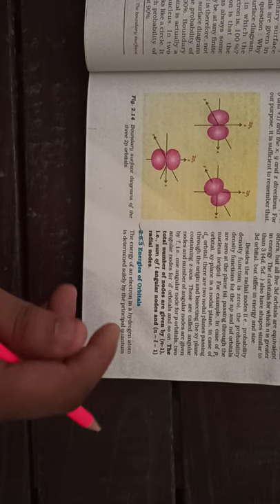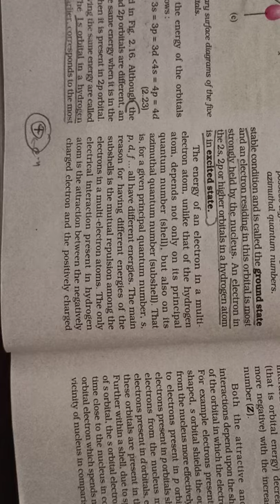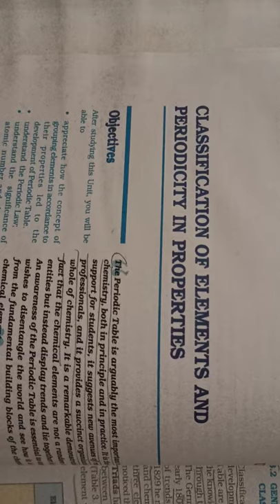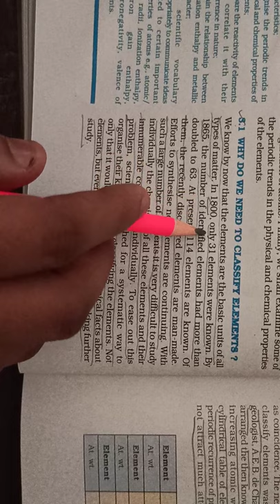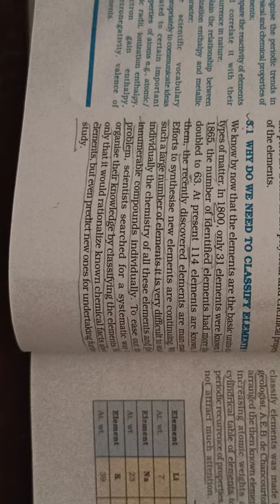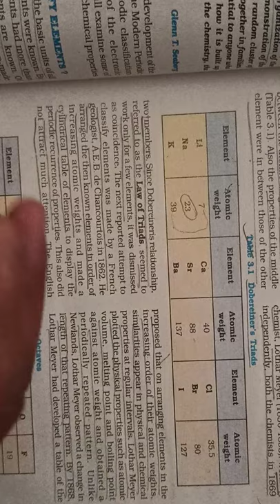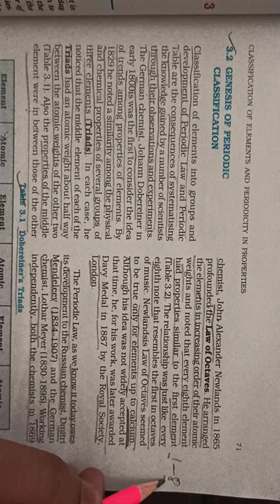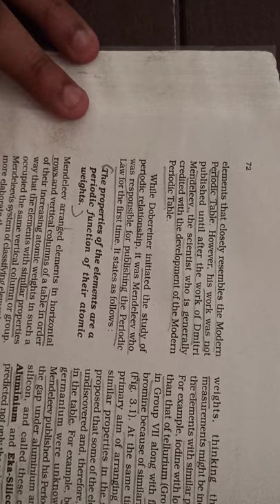Class 11th chemistry Topic:- energies of orbitals, unit :-3 classification of periodicity.